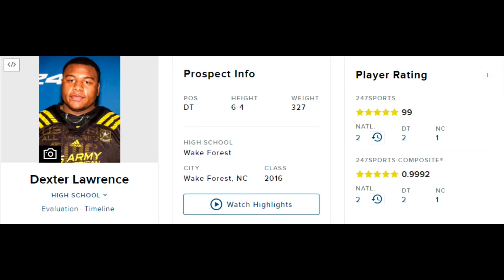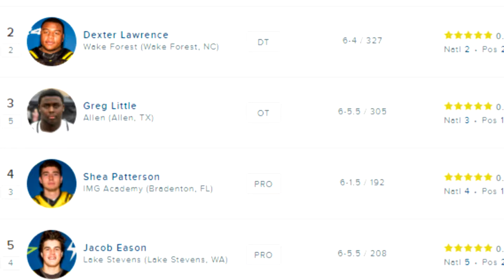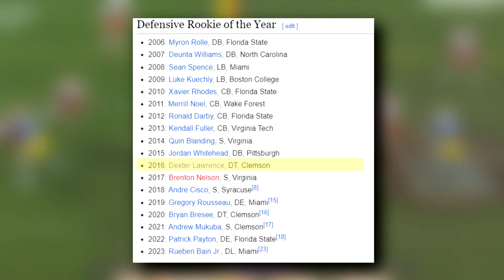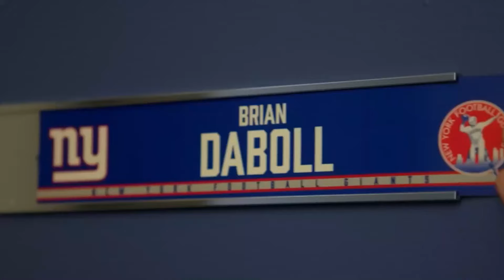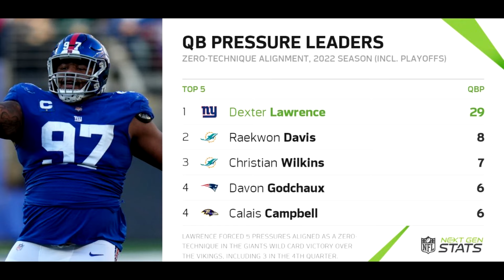There's NEVER Been a NFL Player Like Dexter Lawrence...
Dexter Lawrence came into the NFL who many people was your typical high level run stuffing nose tackle and is transcending the Nose Tackle position before our very eyes...